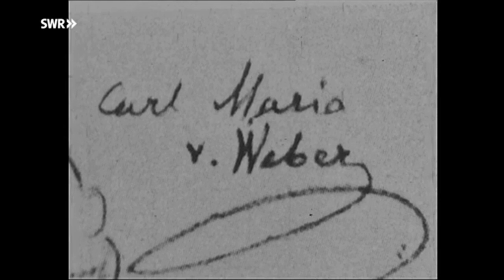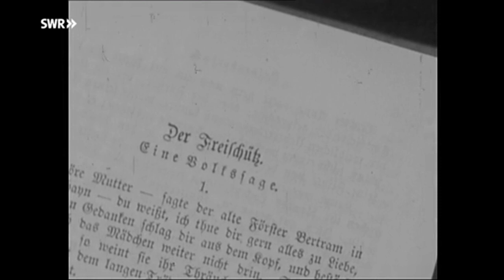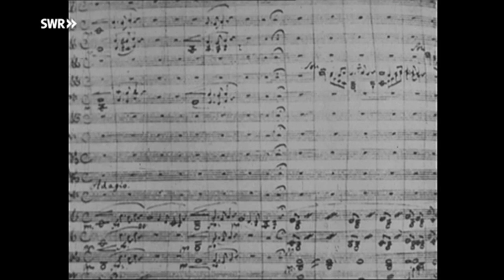DIE CARL MARIA VON WEBER STORY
Eine Doku vom Südwest-Rundfunk [SWR]

Please use the enabled subtitles!

Carl Maria von Weber [1786 – 18268] war ein echtes Kind des Theaters. In einer Zeit, in der stationäre Bühnen eine Seltenheit waren, reiste die Familie Weber von Engagement zu Engagement und bediente vielfältige Publikumswünsche zwischen Oper und Schauspiel. Immer mehr kam dabei das musikalische Talent des Sohnes Carl zum Tragen. Sein Vater präsentierte ihn als Wunderkind und war stets auf der Suche nach geeignetem Unterricht für seinen Sohn, der sich trotz des unsteten Wanderlebens als Pianist und Komponist rasch entwickelte. Auf Empfehlung seines letzten und wichtigsten Kompositionslehrers, Abbé Vogler aus Wien, wurde Weber im Jahr 1804 mit 18 Jahren als Kapellmeister am Theater in Breslau angestellt. In den unsicheren Verhältnissen der napoleonischen Kriege entschloss sich Weber 1807 dann dazu, eine Anstellung beim Herzog von Württemberg in Stuttgart anzunehmen, die mit Musik nichts zu tun hatte. Sie endete nach knapp drei Jahren mit einem finanziellen Desaster für Weber.Nunmehr hoch verschuldet besann sich Weber wieder auf seine musikalischen Fähigkeiten. Er knüpfte an das von Kindheit an vertraute Reiseleben an und trat zwischen 1810 und 1813 in vielfacher Funktion auf: als brillanter Pianist in eigenen Werken, als Opernkomponist und als Dirigent. Oft begleitete er den Klarinettisten Heinrich Baermann, für den er drei konzertante Werke schrieb. Reisen blieben auch eine Konstante in Webers Leben, als er zwischen 1813 und 1816 in Prag das Stände-Opernhaus leitete, wo es ihm gelang, das nur mäßige Orchester stark zu verbessern.1817 übernahm Weber schließlich die Aufgabe, am Dresdener Hoftheater neben der bestehenden italienischen Oper eine deutsche Oper einzurichten. In Dresden hatte Weber seine künstlerische Heimat gefunden. Mit dem Aufbau der deutschen Oper leistete er Bedeutendes für das Musikleben und wirkte weit über seine Zeit hinaus. Gleichzeitig entstand hier in den ersten vier Jahren seiner Tätigkeit sein wichtigstes Werk, 'Der Freischütz', ein epochemachender Beitrag zur europäischen Romantik. Bis heute gehört die am 18. Juni 1821 im heutigen Berliner Konzerthaus uraufgeführte Oper zum eisernen Bestand der Opernhäuser in aller Welt. Eine ähnliche Rezeptionsgeschichte war den folgenden Opern 'Euryanthe' und 'Oberon' versagt, obwohl auch diese beiden Stücke auf teils enthusiastische Zustimmung trafen. Weber starb im Juni 1826 in London, kurz nach der dortigen Uraufführung des 'Oberon'.
Berliner Festspiele

by berlinzerberus